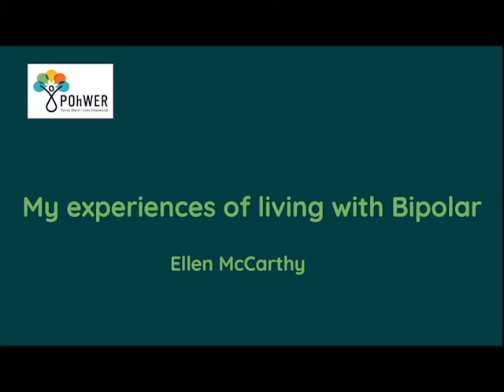POhWER Advocate Ellen's experiences with Bipolar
POhWER Advocate Ellen talks about her experiences living with Bipolar.